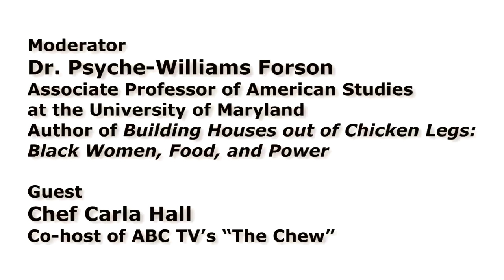African American Foodways During the Civil War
Benjamin Drummond Emancipation Day Celebration: Celebrity Chef Carla Hall moderates a conversation with Dr. Psyche-Williams Forson, Associate Professor of American Studies at the University of Maryland and author of Building Houses out of Chicken Legs: Black Women, Food, and Power. Carla Hall is the co-host of ABC TV’s “The Chew.”